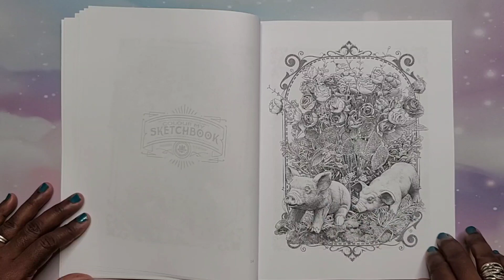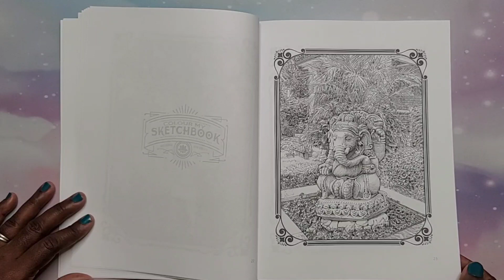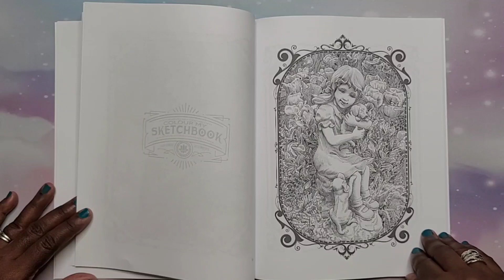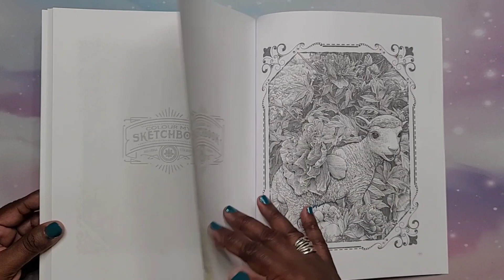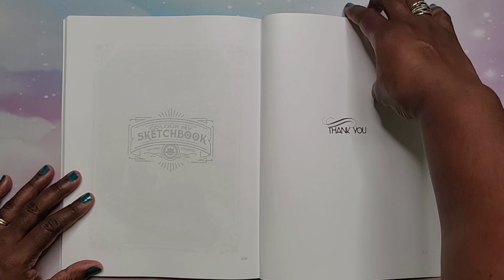WOW...57 IMAGES!! 😮 | Flip Through ~ Colour My Sketchbook Gardens by Bennett Klein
Hey Beautiful People!!! This is a flip through of Colour My Sketchbook Gardens by Bennett Klein. I hope enjoy!😊

Colour My Sketchbook Gardens